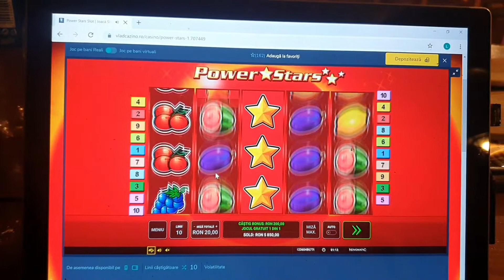Power Star Vlad Casino Big Win